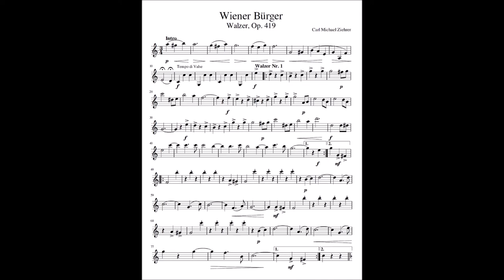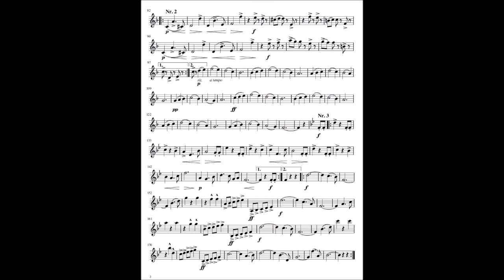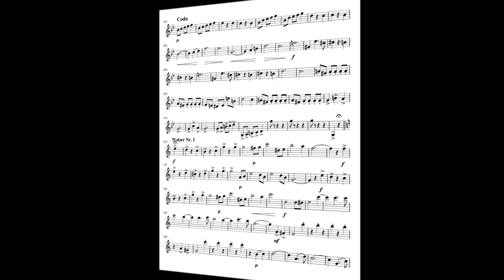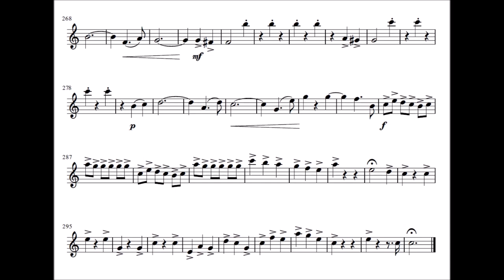Wiener Bürger, Op. 419 - Carl Michael Ziehrer (sheet music + DL)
Today i want to share with you the sheet or score of the vigorous waltz "Wiener Bürger" (Viennese Citizens) (Ciudadanos Vieneses) by the unique Carl Michael Ziehrer. I've extracted the main melody of the waltz to play it in my violin but since it's difficult to find the score publicly, i decided to share it with you (in case someone wants to play it in flute, violin or instruments that can be played in treble clef) I have to mention that some parts of the waltz are in a low octave to make it easy for beginners (like me) so please enjoy it and try to play it! have fun!

PD 1: The score is mine, i didn't get it from any page or sheet source, I've extracted it from the main melody so you might find some errors :)

Wiener Philharmoniker - Neujahrskonzert 1996 - Conducted by Lorin Maazel